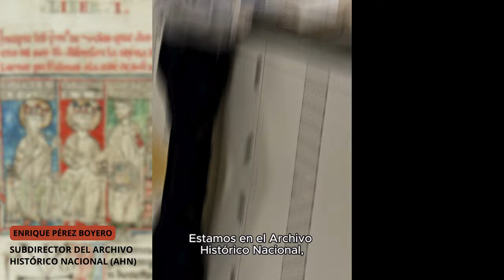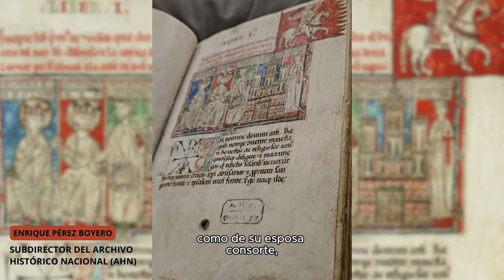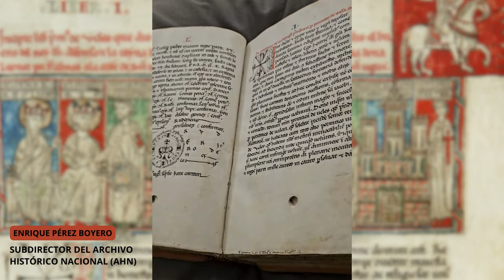El 850.º aniversario de la donación de Uclés: el Tumbo menor de Castilla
En 2024 conmemoramos el 850.º aniversario de la cesión, por parte de los reyes Alfonso VIII y Leonor de Plantagenet, de la fortaleza y la villa de Uclés a la Orden de Santiago.

Con tal motivo, del 14 al 16 de junio de 2024 se expondrá en Uclés (Cuenca) el documento original que acredita esta entrega: el “Tumbo menor de Castilla”, conservado en el Archivo Histórico Nacional (AHN), en cuyo folio 15 se encuentra una miniatura que representa el citado acontecimiento.

Enrique Pérez Boyero, subdirector del AHN, nos explica algunos detalles sobre el tumbo y su aniversario. ¡No te lo pierdas y dale al play!